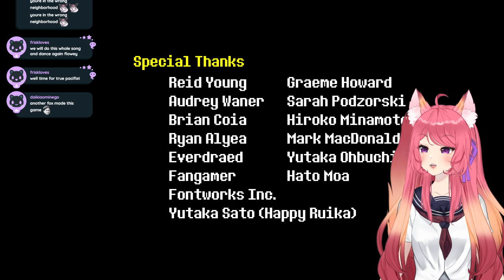Kitsu vs Flowey, Blind Playthrough Stream Highlight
◆ FOLLOW ME ◆